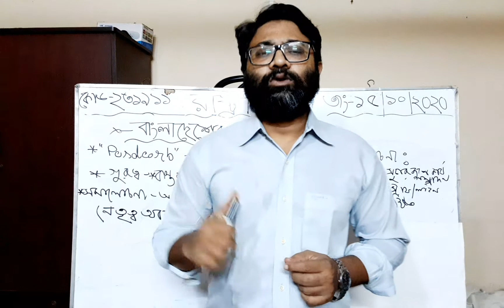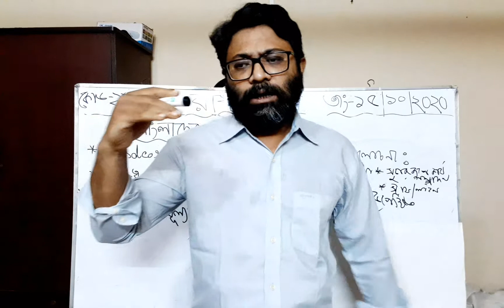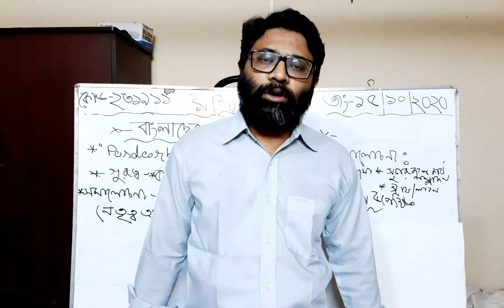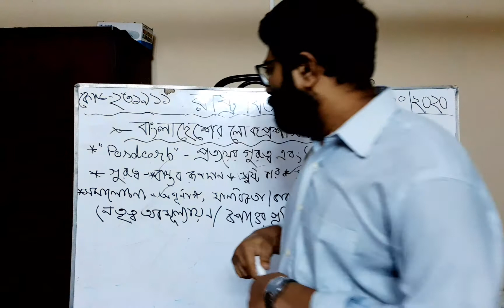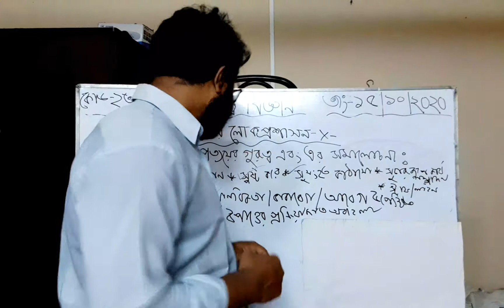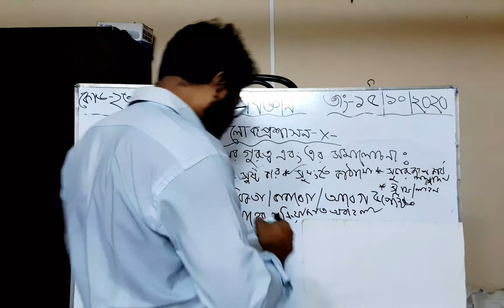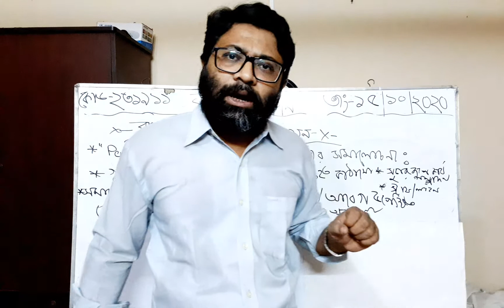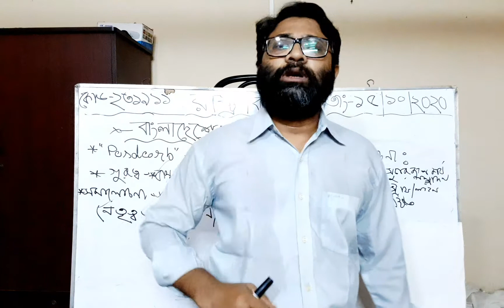Importance and criticism of "POSDCORB" of Luthar Gulic.